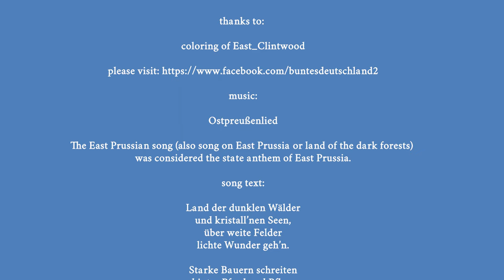the old Königsberg Castle colorized 🇩🇪 4K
Königsberg: Architektur aus deutscher Zeit

KÖNIGSBERG in 144 Bildern

Reise durch KÖNIGSBERG und das nördliche OSTPREUSSEN

Reise nach Königsberg: Spurensuche von Litauen in das nördliche Ostpreußen